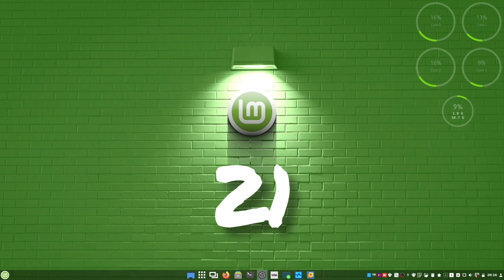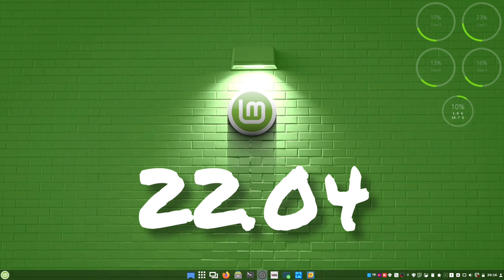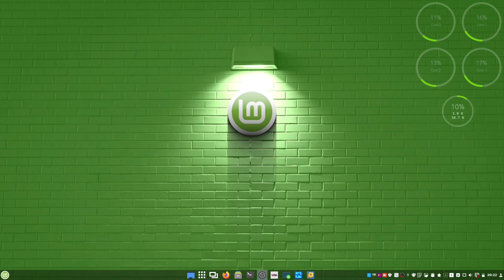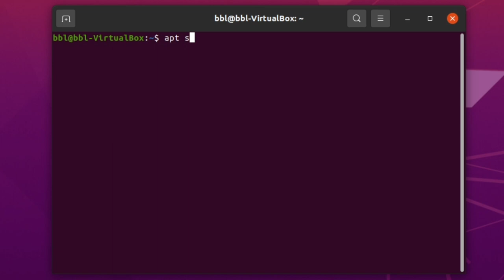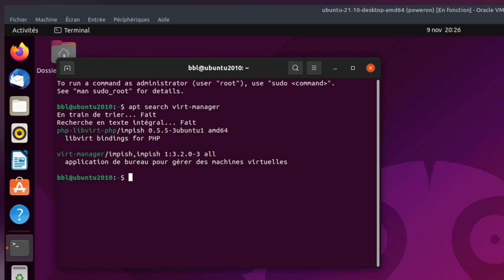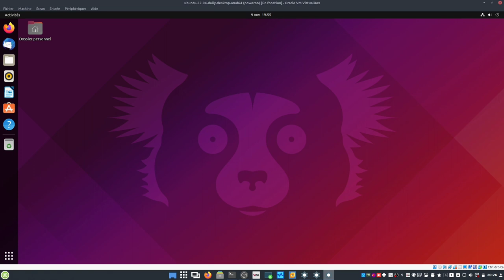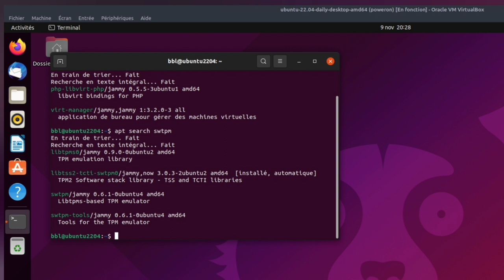Parfois je me dis qu'une machine sur Ubuntu serait pas mal !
Merci, et à bientôt ailleurs 🤙